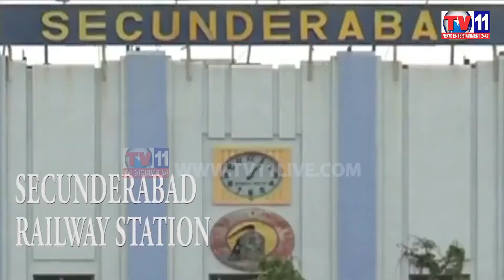FIRE ACCIDENT AT PATANCHERU INDUSTRY TV11 NEWS 17TH FEB 2017